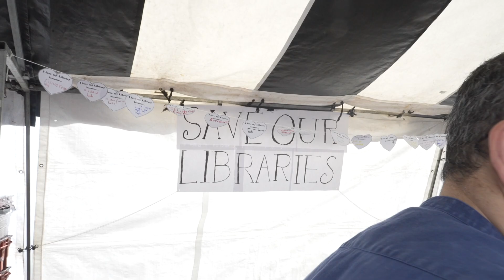Save Harborne Library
I grew up in Harborne and still live here now so I’m acutely aware of just how important the Library and Day Centre are to us all.

It’s shocking that the Labour MP & City Council have stood by and watched as these closures approach.

I will fight to stop these closures every step of the way. Vote for Ashvir Sangha on 4th July and I will show the difference that a dedicated local MP can make!

Promoted by Sandip Sangha on behalf of Ashvir Sangha, both of 53 Calthorpe Rd, Birmingham, B15 1TH